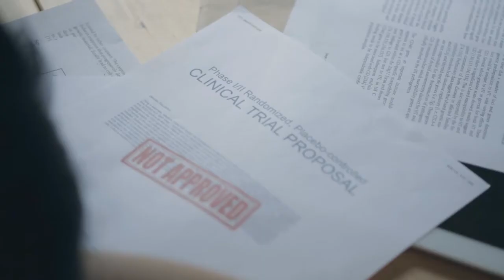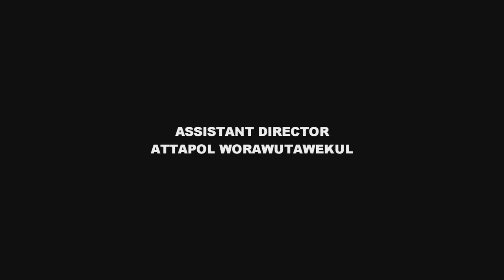"SIDE BY SIDE" by Espresso - An 11th Annual 72 Hour Shootout Film Submission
This film was created as part of the Film Lab’s annual 72 Hour Shootout Filmmaking competition, promoting gender and ethnic diversity in media.  All 2015 films were based on the theme “TWO FACES.”

The Top Ten films premiere at the Asian American International Film Festival in New York City and at the Asians on Film Festival in Los Angeles.  All films have the chance for televised broadcast on AAFL TV.  The goal of the Shootout is to support and promote ethnic and gender diversity in mainstream media, with a focus on Asian Americans.  The Film Lab, a 501(c)(3) not for profit, runs monthly live events ranging from screenings to seminars to theatrical performances and script workshops, most of which are free and open to the public.  Additionally, the Film Lab has a production arm of innovative, bold and deliciously diverse entertainment including AAFL TV and the television series, Film Lab Presents.
Reproduction or Dissemination without express written authorization strictly prohibited